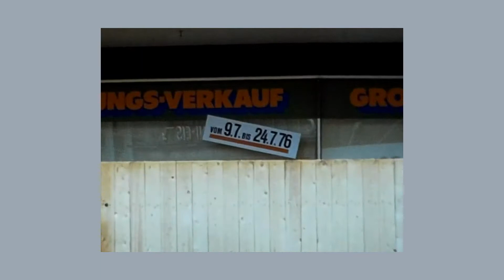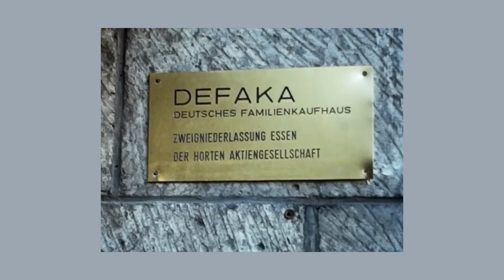DeFaKa Abbruch Kurzversion